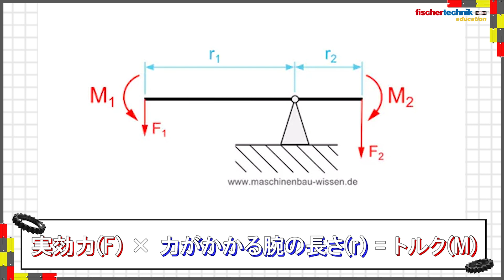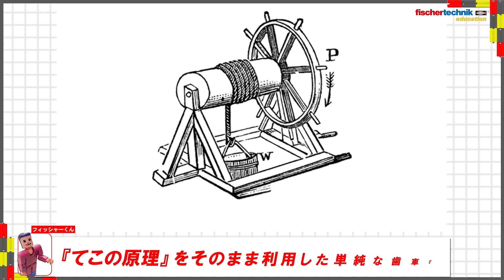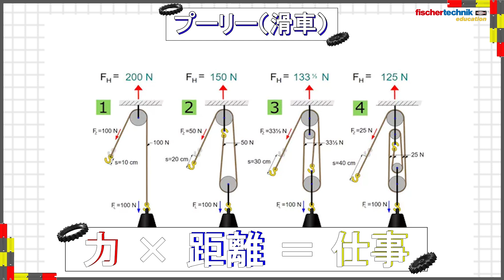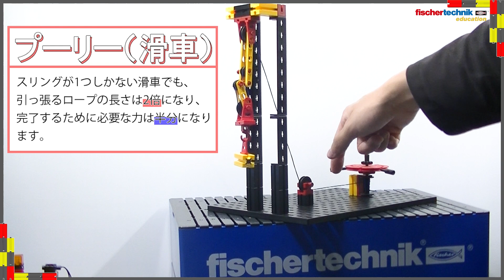【歯車紹介】プーリー Pulley / 差動歯車 Differential Gear フィッシャーテクニックで歯車紹介 fischertechnik gears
世の中にあるたくさんの製品の中に組み込まれている歯車
たくさんある種類の歯車を、fischertechnik （ フィッシャーテクニック ）のブロックを使って紹介しています。

■目次■
0:00     歯車の特徴  -- Features of gears
2:27     プーリー  -- Pulley
4:27     差動歯車 -- Differential Gear
4:27     差動歯車 -- Differential Gear
5:45   エンディング -- Ending

▼フィッシャーテクニック・エデュケーション　ホームページ▼